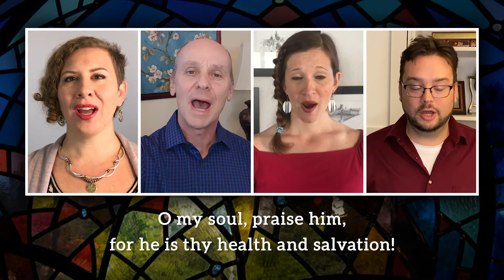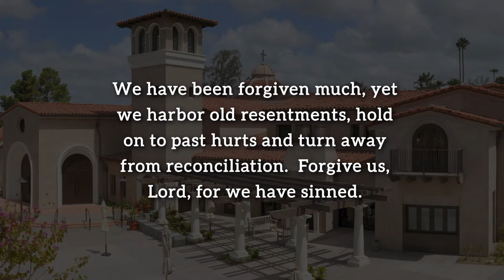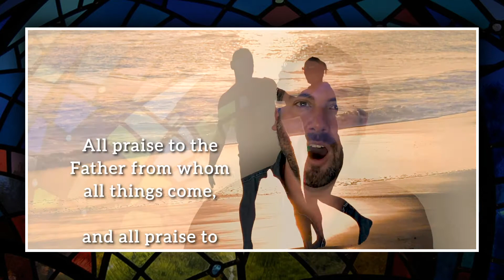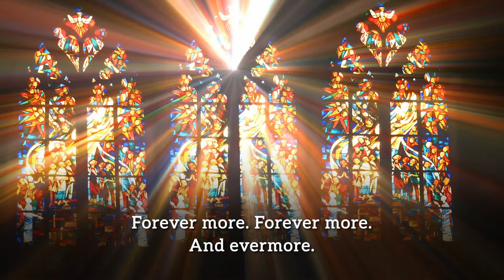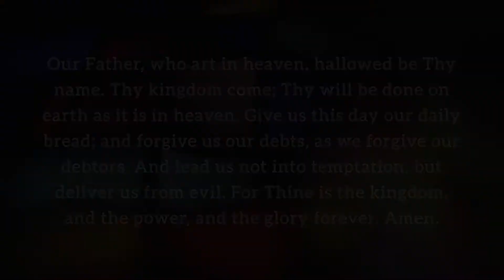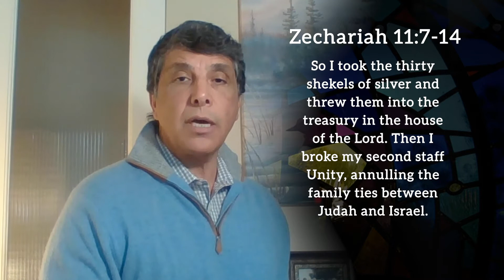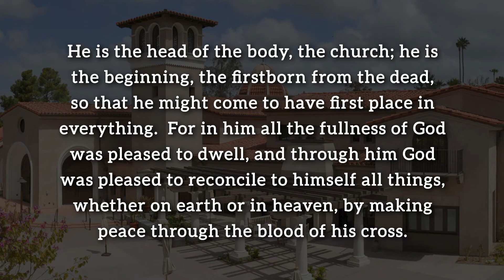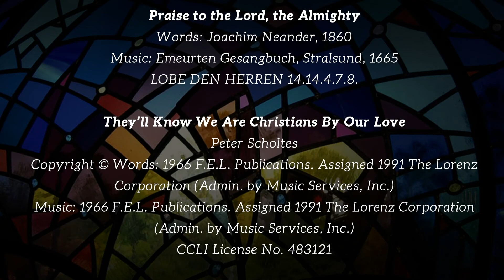The Village Church - January 31, 2021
The Way of Jesus in a Wayward World: Unity
The Village Church - Rev. Dr. Jack Baca